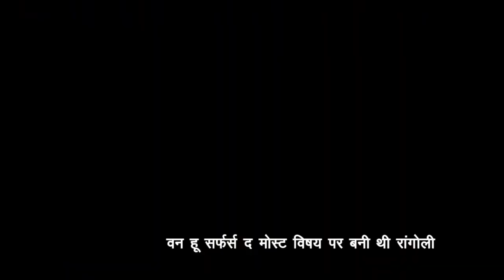कला स्तंभ के तत्वावधान में 10 हजार स्क्वायर फीट पर 15 घंटे में विश्व की सबसे बड़ी रांगोली का निर्माण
वर्ल्ड रिकॉर्ड बना.. वन हू सर्फर्स द मोस्ट विषय पर बनी थी रांगोली